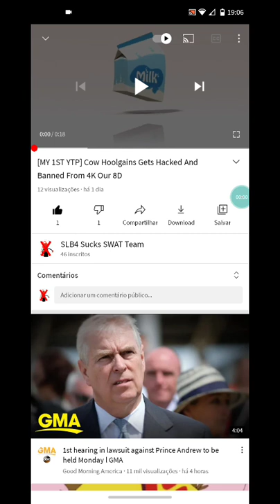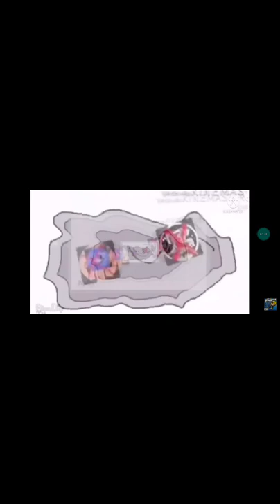I SUPER UTRA HYPER GIGA GOOGLEPLEX GOOGLETAKEOUT GOOGLEPHOTOS MASS MEGA KILLED PEPOLES FOR DISLIKE!!